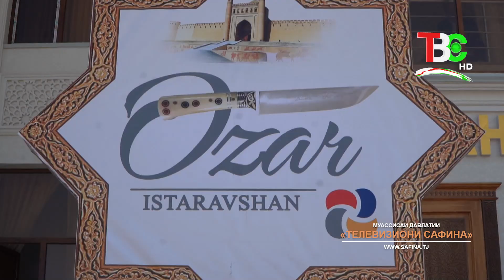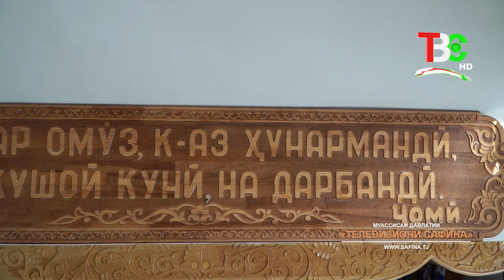Фестивали байналмилалии ҳунармандии «Озар»